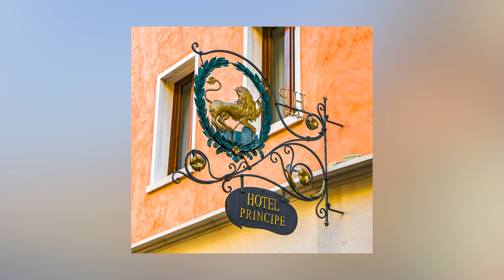Photos from Venice, Italy • October 2022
Photographer: Jan Harvey
Editor: Werner Elmker

Venice is a city in northeastern Italy and the capital of the Veneto region. It is built on a group of 118 small islands that are separated by canals and linked by over 400 bridges. The islands are in the shallow Venetian Lagoon, an enclosed bay lying between the mouths of the Po and the Piave rivers (more exactly between the Brenta and the Sile). In 2020, around 258,685 people resided in greater Venice or the Comune di Venezia, of whom around 55,000 live in the historical island city of Venice (centro storico) and the rest on the mainland (terraferma). Together with the cities of Padua and Treviso, Venice is included in the Padua-Treviso-Venice Metropolitan Area (PATREVE), which is considered a statistical metropolitan area, with a total population of 2.6 million.

The name is derived from the ancient Veneti people who inhabited the region by the 10th century BC.  The city was historically the capital of the Republic of Venice for over a millennium, from 697 to 1797. It was a major financial and maritime power during the Middle Ages and Renaissance, and a staging area for the Crusades and the Battle of Lepanto, as well as an important center of commerce—especially silk, grain, and spice, and of art from the 13th century to the end of the 17th. The city-state of Venice is considered to have been the first real international financial center, emerging in the 9th century and reaching its greatest prominence in the 14th century. This made Venice a wealthy city throughout most of its history. For centuries Venice possessed numerous territories along the Adriatic Sea and within the Italian peninsula, leaving a significant impact on the architecture and culture that can still be seen today. The sovereignty of Venice came to an end in 1797, in the hands of Napoleon. Subsequently, in 1866, the city became part of the Kingdom of Italy.

Venice has been known as "La Dominante", "La Serenissima", "Queen of the Adriatic", "City of Water", "City of Masks", "City of Bridges", "The Floating City", and "City of Canals". The lagoon and a part of the city are listed as a UNESCO World Heritage Site. Parts of Venice are renowned for the beauty of their settings, their architecture, and artwork. Venice is known for several important artistic movements—especially during the Renaissance period—and has played an important role in the history of instrumental and operatic music, and is the birthplace of Baroque composers Tomaso Albinoni and Antonio Vivaldi.

Although the city is facing some challenges (including an excessive number of tourists and problems caused by pollution, tide peaks and cruise ships sailing too close to buildings), Venice remains a very popular tourist destination, a major cultural centre, and has been ranked many times the most beautiful city in the world. It has been described by The Times as one of Europe's most romantic cities and by The New York Times as "undoubtedly the most beautiful city built by man".